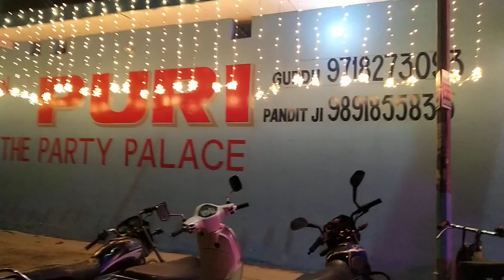New Puri the Party palace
Puri Vatika